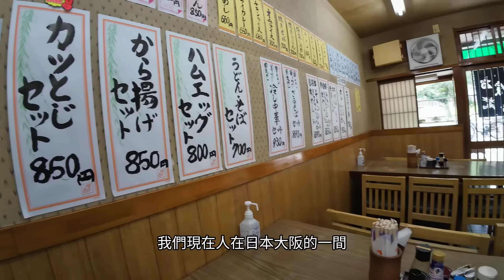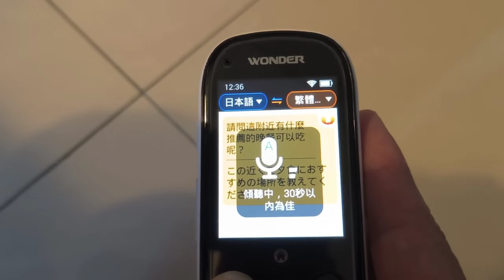台灣人酸日本有修繕積立金🤔今天開箱大阪雙鐵共構車站旁三房明白為何修繕金很重要...日本房產達人 大阪買房 名古屋 橫濱 沖繩 首爾 北京 上海 台北參考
母親節禮物還沒選好？可參考德國藍寶這款肩頸按摩儀😍怕開箱以後又瞬間缺貨，先來預告一下，有興趣的朋友千萬要別錯過囉！趕快來搶唷！